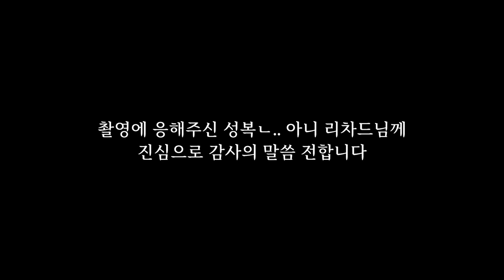택배기사는 힘든데 안 힘들어요 처음이 중요합니다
유튜브 영상은 에이치알그룹(주) 에 의해 제작 되었으며